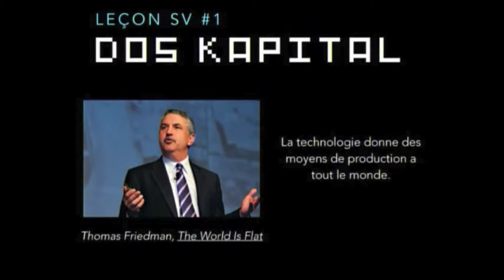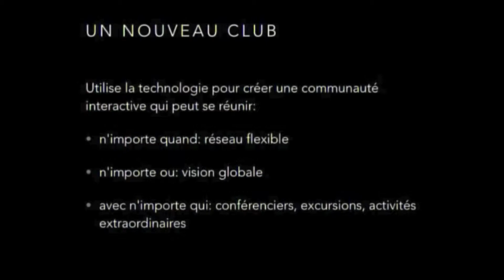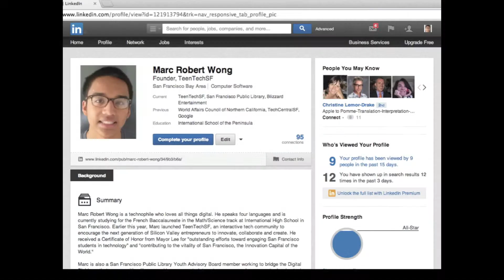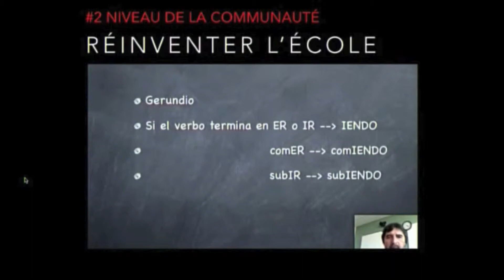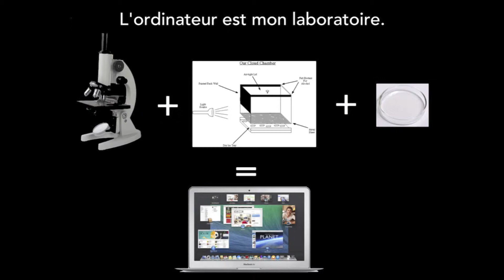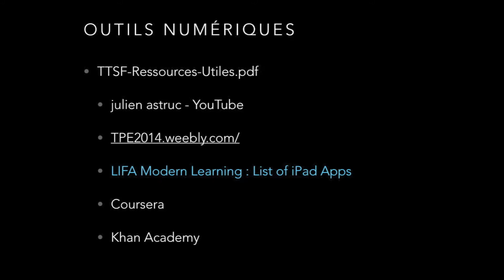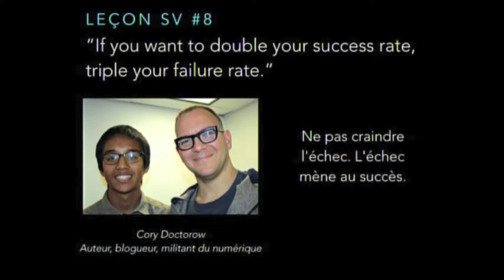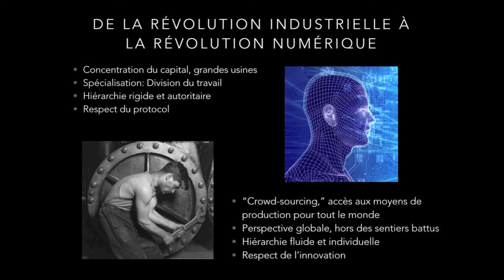Après l’âge de raison, l’âge de l’innovation: La revolution numerique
Marc Robert Wong, Founder TeenTechSF: YOUNGEST PLENARY SPEAKER MLF French Global Education Conference, Zaragoza SPAIN - 2014. VO en français/video edited by Emilie Robert Wong

Numérique social et créatif : présentation de Teen TechSF, ou comment un réseau social change les modes de communication et de collaboration entre élèves. Leçons que les jeunes (et les moins jeunes) peuvent tirer de l’esprit de la Silicon Valley pour transformer l’éducation. Outils, programmes d’études en réseau, concours, et initiatives prises par des élèves.

Détenteur de la double nationalité française et américaine, Marc Robert Wong rassemble la rigueur scientifique et la discipline de son patrimoine paternel français et le respect des mentors de son patrimoine maternel chinois, avec l’ingéniosité et l’innovation acquises en grandissant dans la Silicon Valley.

Il a fondé TeenTechSF, un réseau social qui met en contact plus de 500 étudiants avec des dirigeants d’entreprises, d’Apple à Zynga. TeenTechSF propose des ateliers sur la création d’applications, le codage, les tendances mondiales de la haute technologie, les programmes d’études en réseau, le développement d’idée de start-up et le financement par capital-risque.

L’automne prochain, TeenTechSF s’internationalisera, en partenariat avec le Lycée international franco-américain de San Francisco (LIFA) et l’École internationale des Nations Unies à New York. Toutes les écoles membres du réseau mlfmonde seront invitées à participer à un sommet intercontinental et polyglotte sur les jeunes et la technologie. Marc parle quatre langues et poursuit le baccalauréat français, filière S, OIB spécialisé en mathématiques au LIFA.